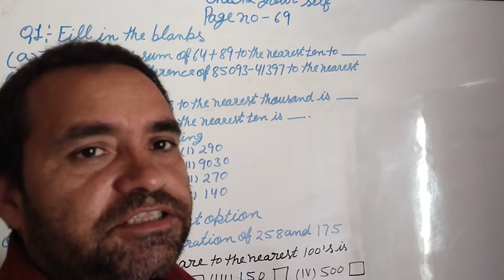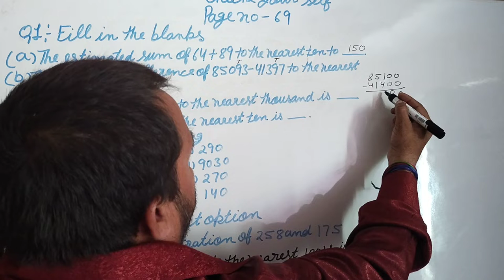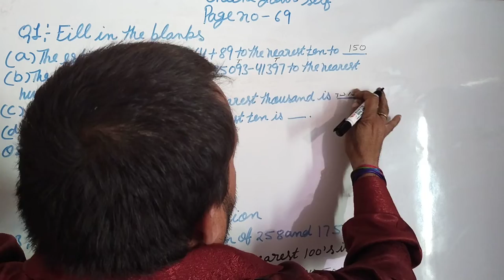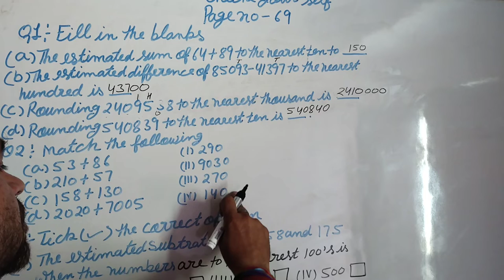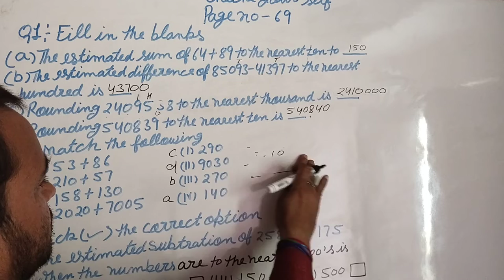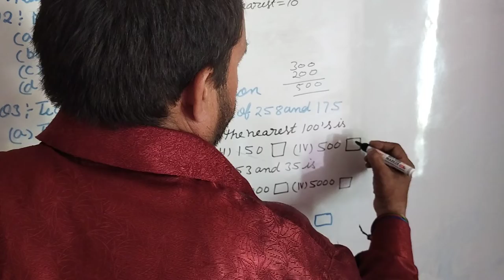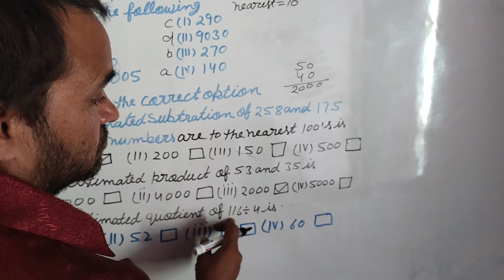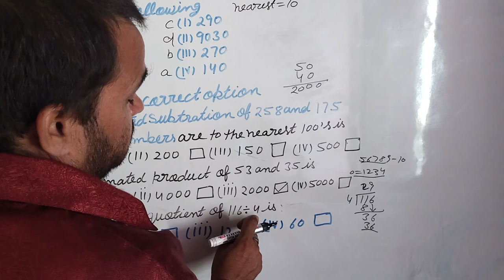unit-9, check your self,neo star maths, brajmohan verma maths